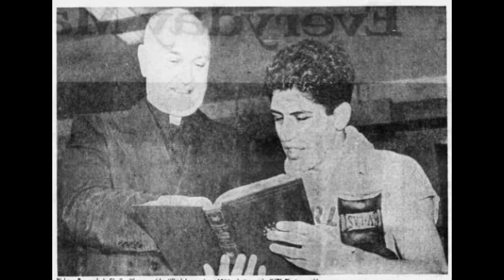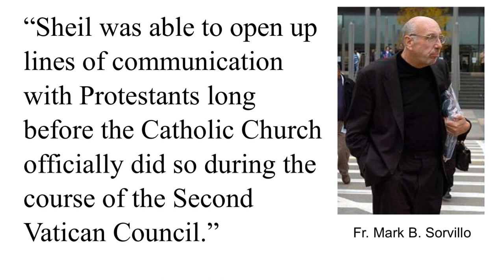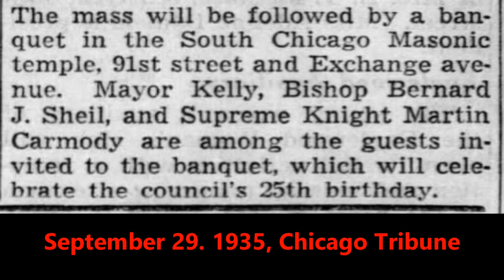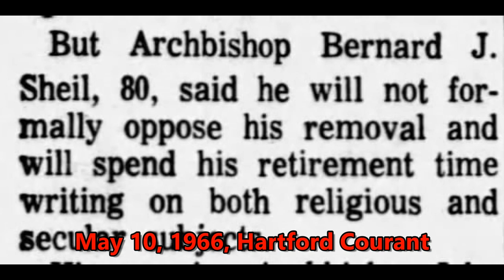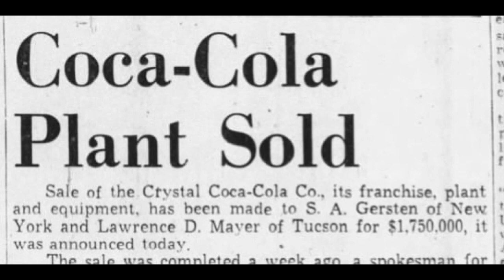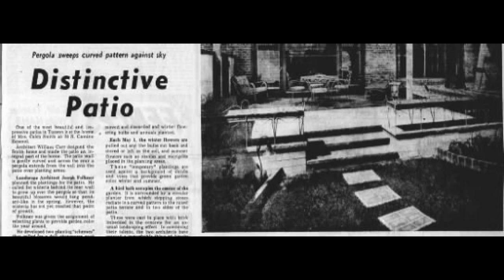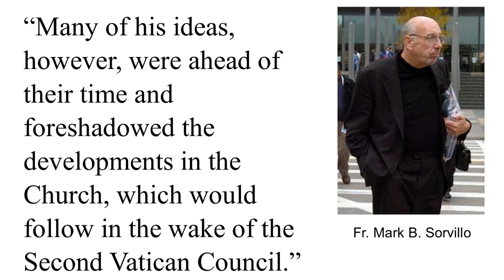11. Communist Infiltration of the Catholic Church - The Legacy of Bishop Bernard J. Sheil